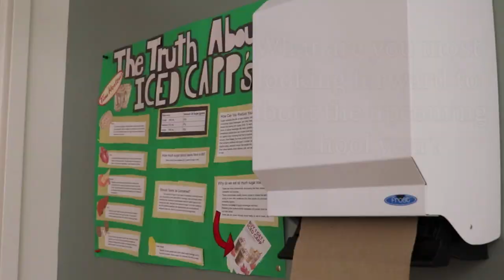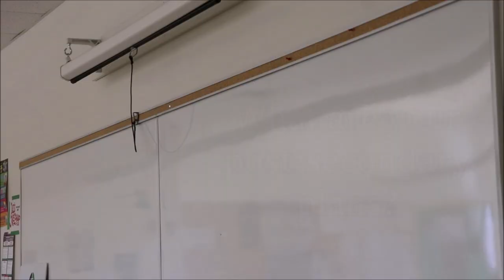John McCrae students share their summer memories and plans for the school year